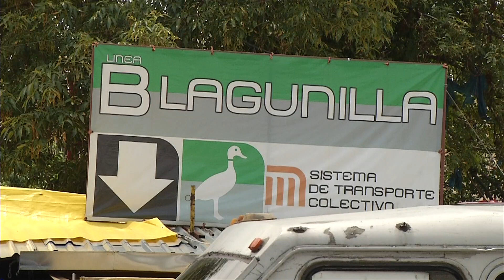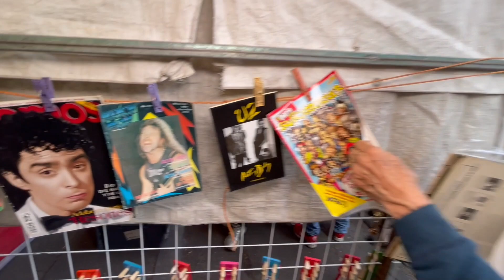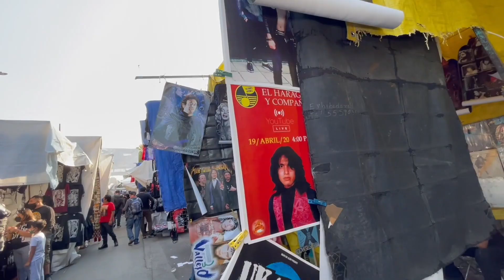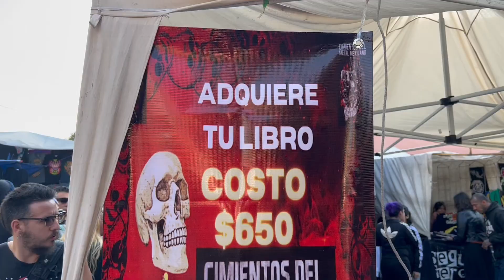EL TIANGUIS CULTURAL DEL CHOPO BUSCA SER DECLARADO PATRIMONIO CULTURAL DE LA CIUDAD DE MEXICO